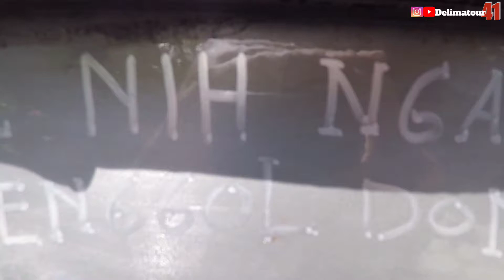Suzuki RC Racing Teyeng Dana Pelajar